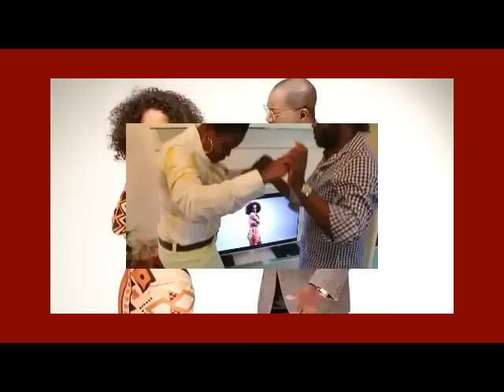BUZZ LUCIANA DEMINGONGO DANCE COLLER LA PETITE